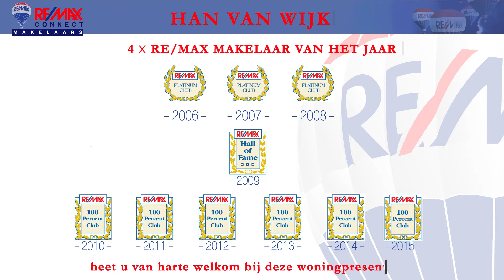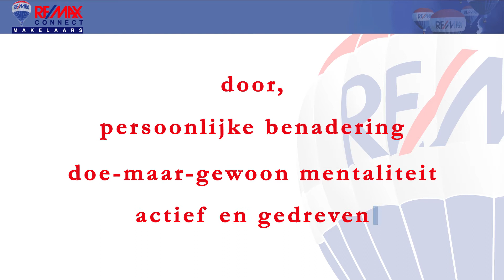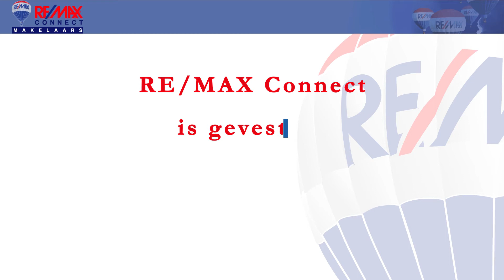Hertog Albrechtstraat 283 te Bovenkarspel met introductie remax makelaar han van wijk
Verkocht!
Bent u bent u ook benieuwd wat de mogelijkheden zijn om gebruik te maken van "The power of video" bij de verkoop van uw woning ?